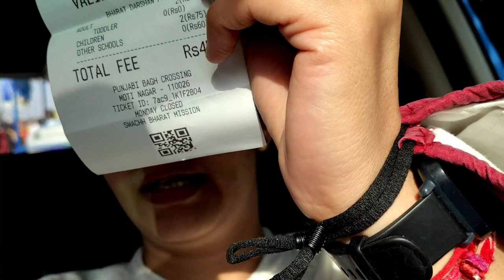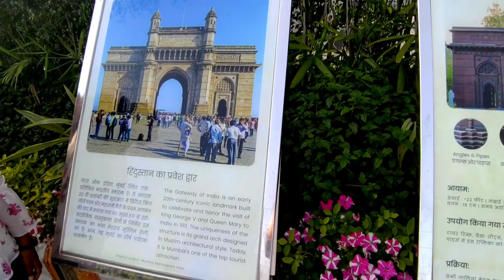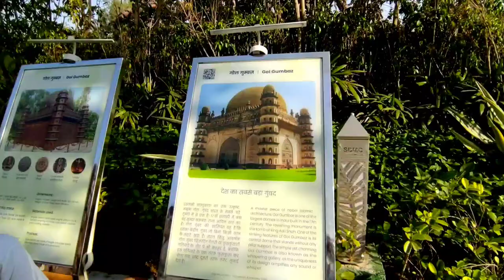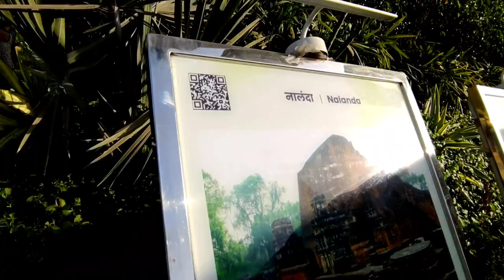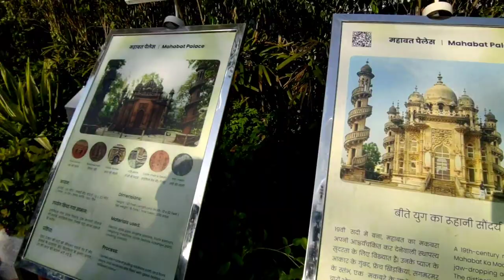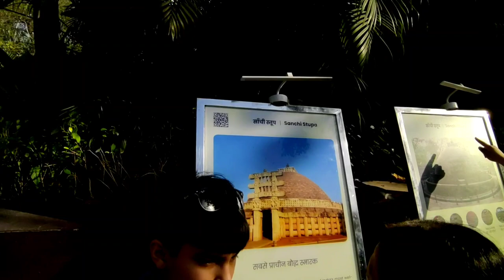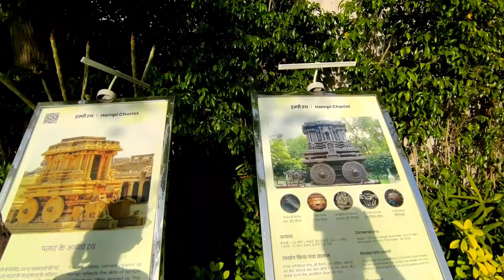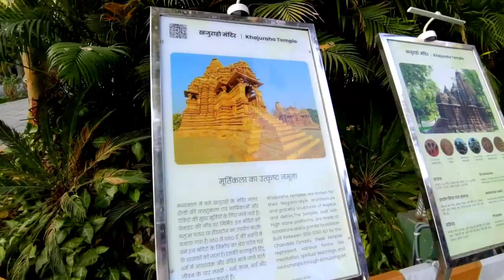Vlog 84 || Delhi Visit में घूमना है तो Bharat Darshan जाए बहुत कुछ देखने को मिलेगा